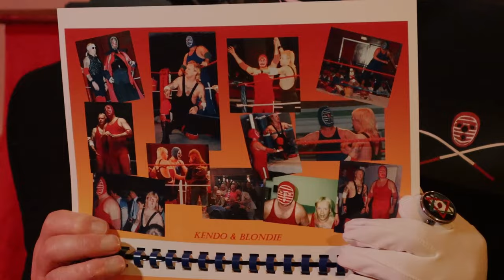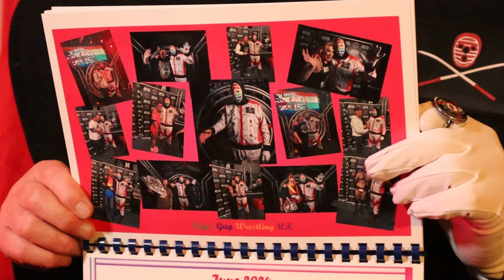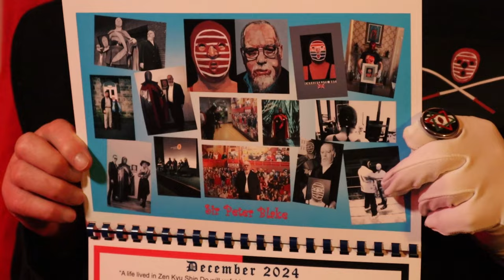Kendo Nagasaki/Peter's New Year Message 2024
Kendo's/Peter's new year's message and affirmation calendar for 2024

We own the copyright to the music.